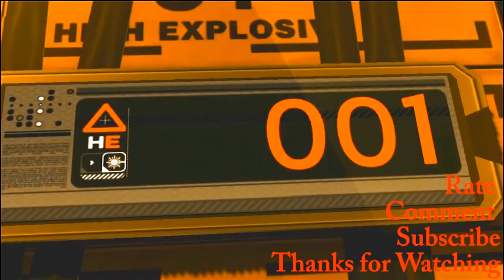Homefront - Gameplay 52.mp4 - (Denonu Plays) | Denonu Does Gaming